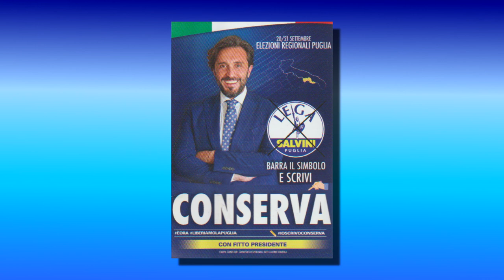4 - VALORIZZARE L'AGRICOLTURA - AVV. GIACOMO CONSERVA (CAND. CONS. REG. LEGA)